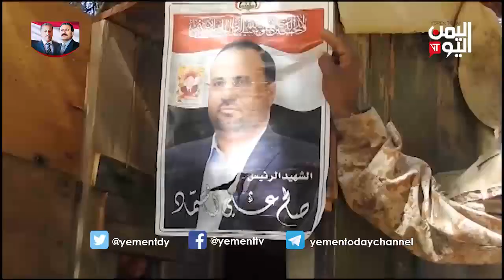صعدة - القوات الحكومية تواصل تقدمها في باقم